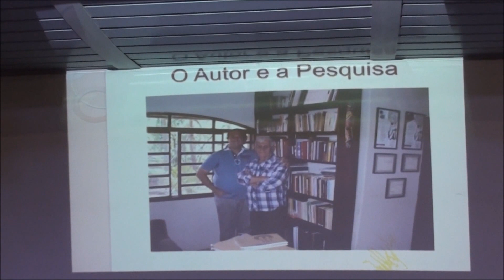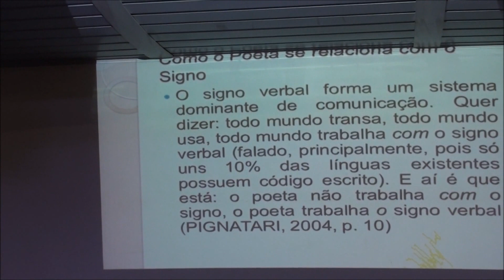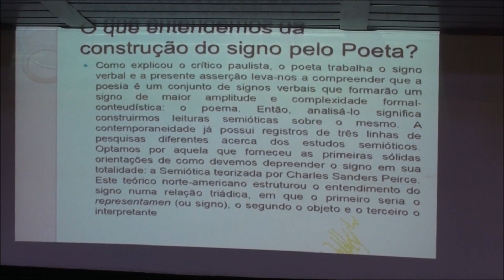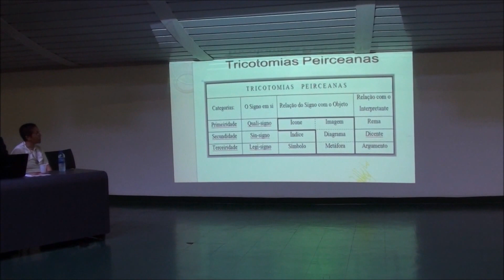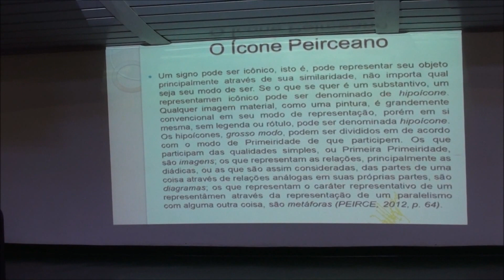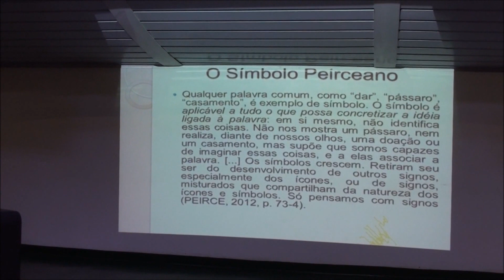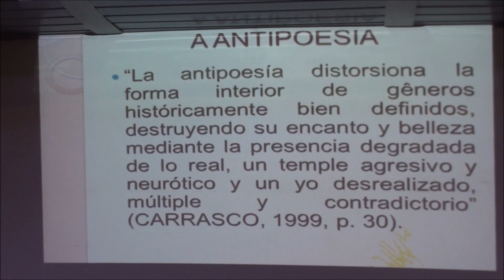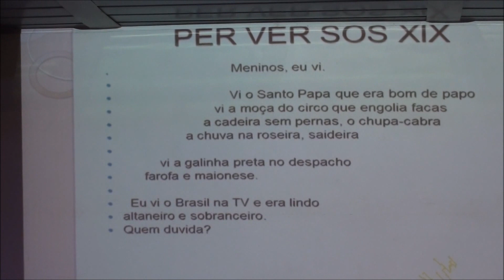POESIA E SEUS INTERSIGNOS NA POÉTICA DE ANTONIO MIRANDA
POESIA E SEUS INTERSIGNOS NA POÉTICA DE ANTONIO MIRANDA  - estudo semiótico pautando-se nas teorias da Semiótica Peirceana em confluência com estilo da antipoesia e esperpêntico desenvolvido pelo poeta nos poemas do livro PER VER SOS (2003). O presente vídeo foi gravado no dia 18 de outubro de 2013 na Universidade de Brasília (UnB), no XVI Congresso Internacional de Humanidades, por  Valter Gomes Dias Junior, professor de Língua Portuguesa da Secretária de Educação do Município de Lucena - Paraíba.. É graduado em Letras pela UFPB, mestre em Literatura e Cultura pelo Programa de Pós-Graduação em Letras e Doutorando em Literatura e Cultura pelo Programa de Pós-Graduação em Letras da UFPB. A defesa de seu trabalho de pesquisa (ainda) em curso será defendido no primeiro semestre de 2014.